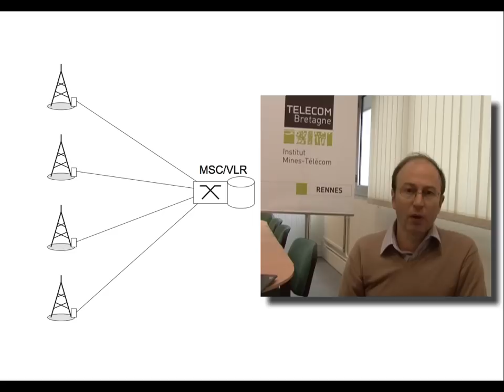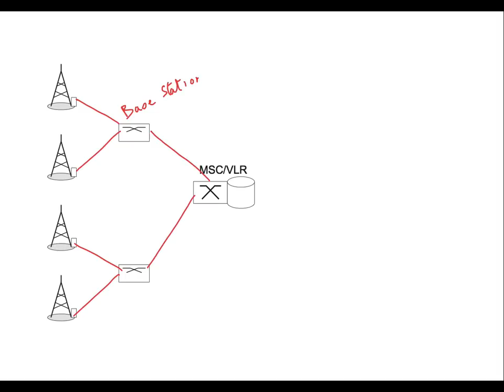10. Réseaux cellulaires : présentation BTS et BSC 📶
Cette vidéo fait partie du MOOC "Introduction aux réseaux cellulaires" offert par Telecom Bretagne